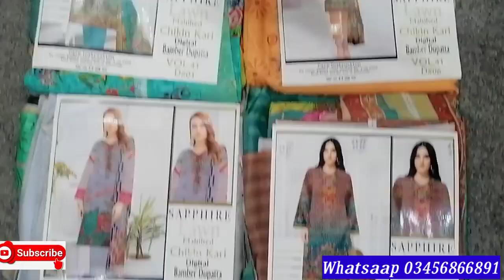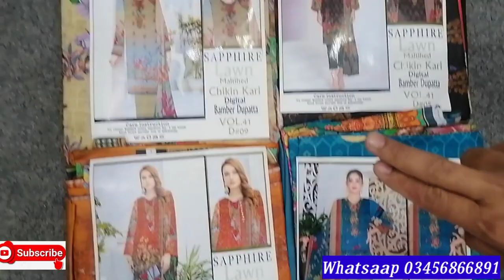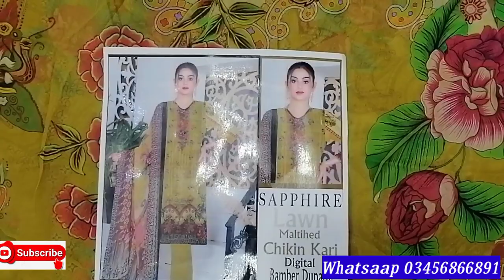Original Brand chicken kari suit quality | Lawn chicken kari hole sale price | اصلی سفائر لان سوٹ